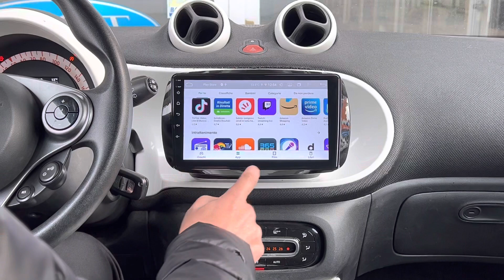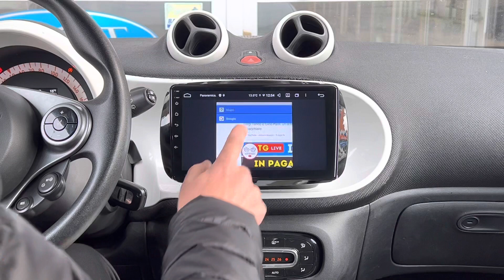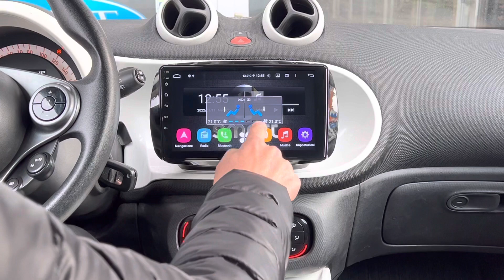smart car tablet prezzo e caratteristiche disponibili su ship.audioelite.it